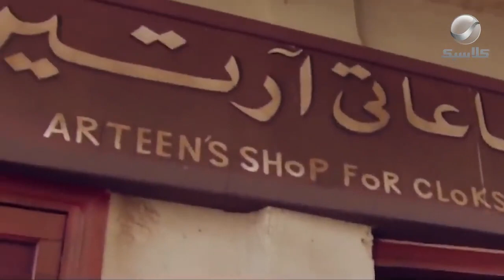يا ترى اعتراف مارجريت لـ اسماعيل على شغل والده هيوصلهم لإيه!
في الحلقة الرابعة من "أبو ضحكة جنان" يعاني إسماعيل بسبب تردد جدته على المقابر وطلباتها العديدة، يعامل إيزاك إسماعيل بطريقة قاسية ويطرده من العمل، وذهب إلى حسين من أجل مساعدته، بدأ يس العمل في العملات المزيفة وأخبرت مارجريت إسماعيل عن عمل والده وطلبت منه تصريف العملات المزيفة.

يتناول مسلسل "أبو ضحكة جنان" قصة حياة الفنان الكبير اسماعيل ياسين الذي بدأ مطربًا في السويس، ورحلته الطويلة التي قطعها منذ ذلك الوقت حتى أصبح النجم الكوميدي رقم 1 في حقبة الخمسينات.

مسلسل "أبو ضحكة جنان" بطولة: أشرف عبد الباقي - صلاح عبد الله - رانيا فريد شوقي -  كارمن لبس - عماد رشاد - لطفي لبيب - علاء مرسي - عائشة الكيلاني - سماح السعيد - سامي مغاوري - مظهر أبو النجا - صبري عبدالمنعم
ﺗﺄﻟﻴﻒ: يس إسماعيل يس - أحمد الإبياري
ﺇﺧﺮاﺝ: محمد عبد العزيز   إخراج تنفيذي: يوسف كمال رزق